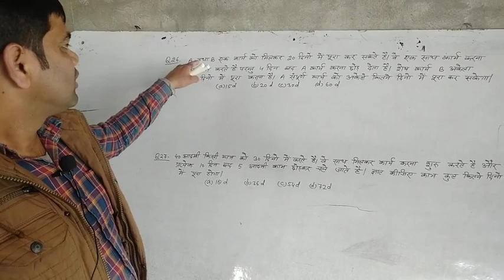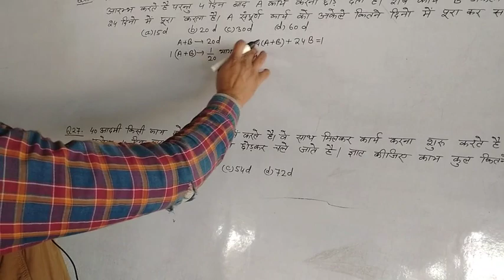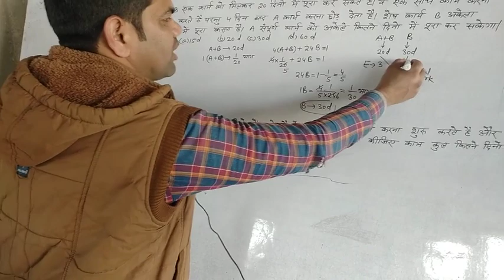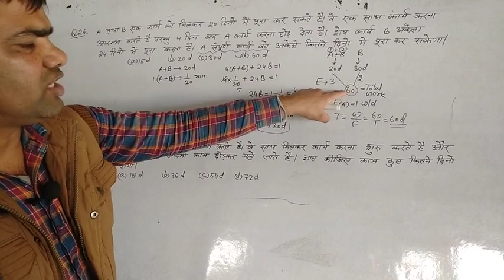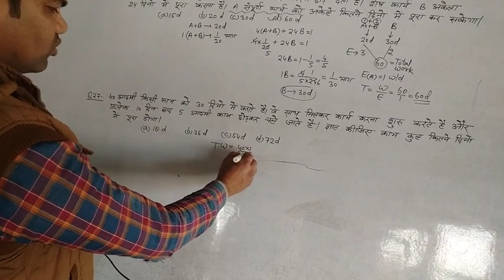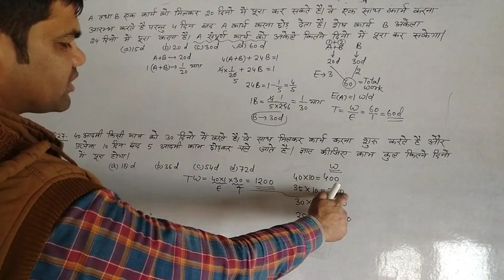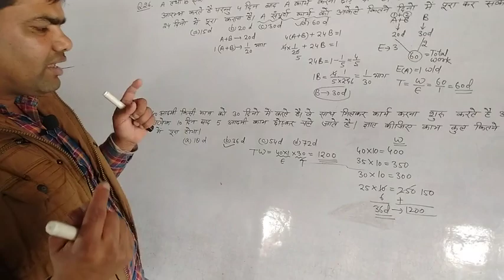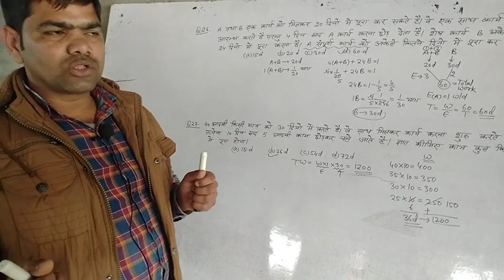Time and Work lecture -13